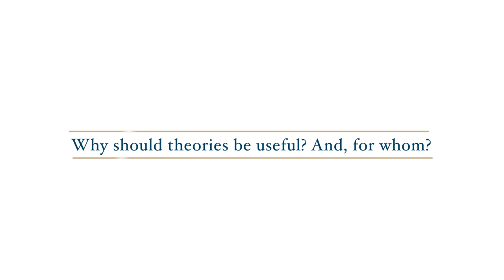Why should theories be useful? And, for whom?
Matt Cronin, Co-Editor in Chief of Organizational Psychology Review, interviews Herman Aguinis